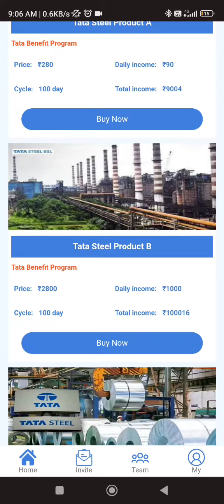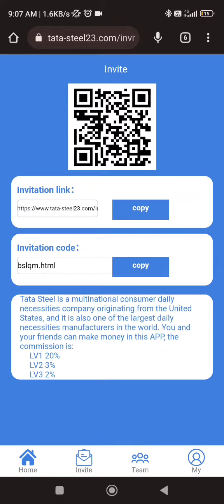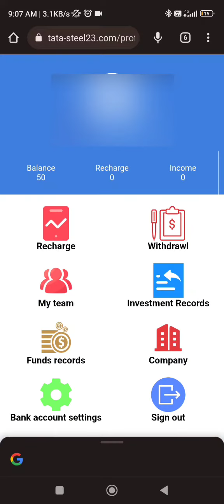tata steel earning app, tata steel new earning app today, tata steel app payment proof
tata steel earning app,

tata steel new earning app today,

tata steel earning app today,

 tata steel app payment proof,

 tata steel app se paise kaise kamaye,

 tata steel app kabtak chalega,

 tata steel app recharge proof,

tata steel app withdrawal proof,

tata steel app real or fake,